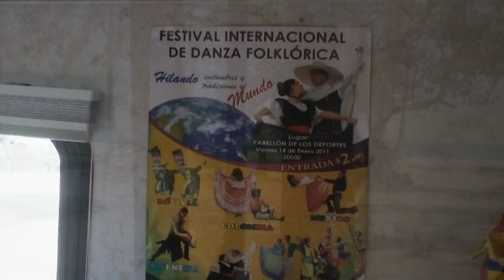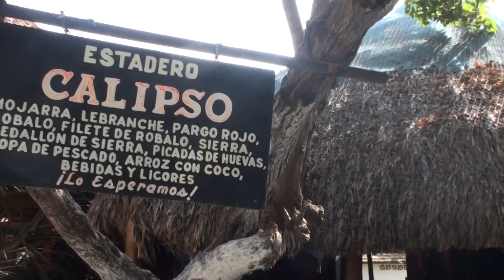2108 COLO Cartagenagalettes 1920x1080 V16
Colombie - Côte caraïbe - Cartagena de Indias est la ville la plus touristique de Colombie. Principal port à l’époque des conquistadors, il était le plateau tournant du trafic d’or, de marchandises et d’esclaves. La ville, ses monuments et sa forteresse sont classés au patrimoine mondial de l’Unesco. C’est aussi là qu’a élu domicile l’écrivain le plus connu du pays, Gabriel García Márquez … Extraits du Journal de la Jungle Family : "Une fois de plus, les patrons du parking sont incroyablement gentils et serviables. J’ai déjà eu droit à un petit café, et comme ils sont fabricants d’arepas (galettes de maïs) nous sommes invités à une dégustation. Georges en raffole. Nous discutons avec John et Mariam à battons rompus de la vie, du monde, de la foi, nous avons chanté ensemble. Quelle douce immersion avec des purs colombiens de Medellin qui ont quitté leur région à cause de la violence".